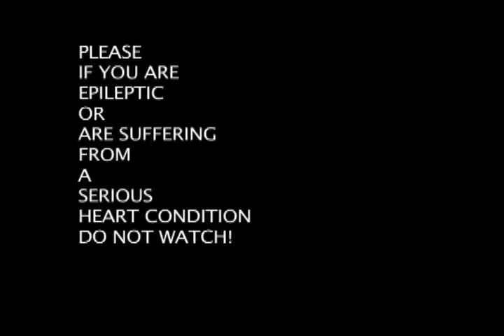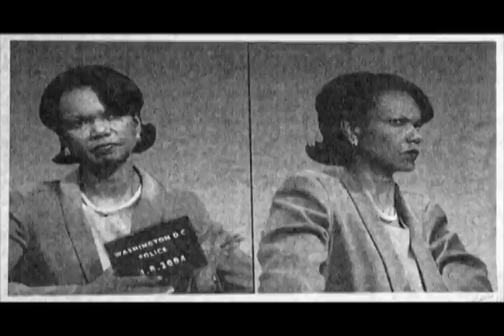Metric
A kick in the retinas.